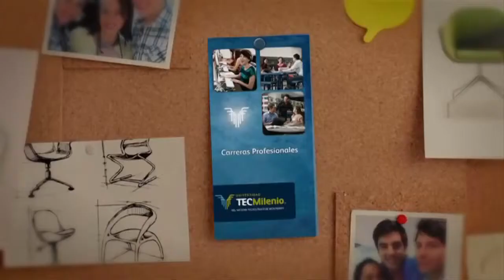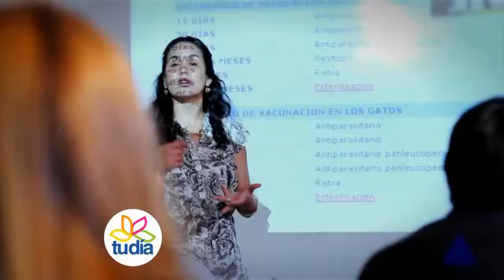ROSTRO SOCIAL / CARRERAS PROFESIONALES: 6 CONSEJOS PARA ELEGIR